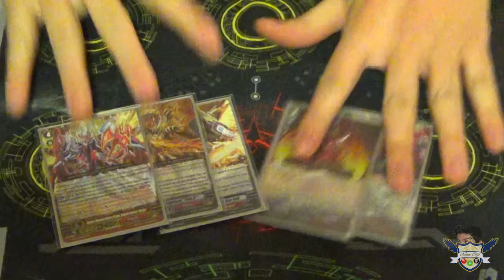What Toshiki Kai Keeps In His Pockets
What does Kai keep in his pockets? Lets take a look, shall we?